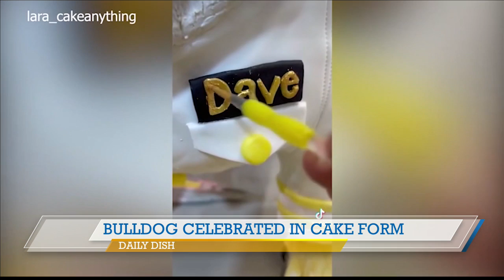ABC 25 Local Lifestyles - Daily Dish (07/26/2021)